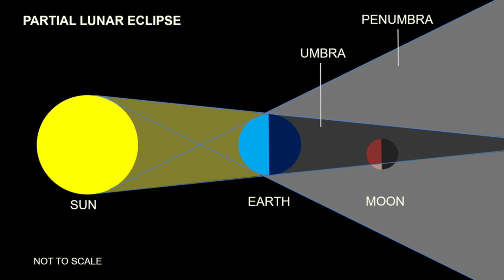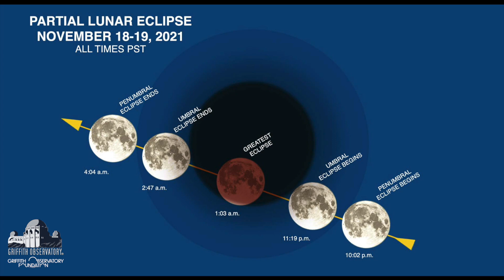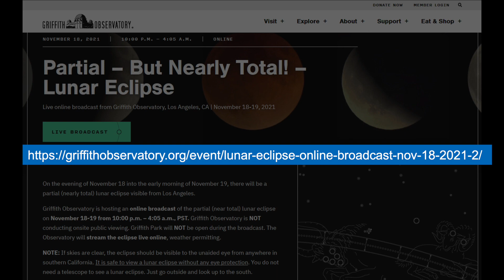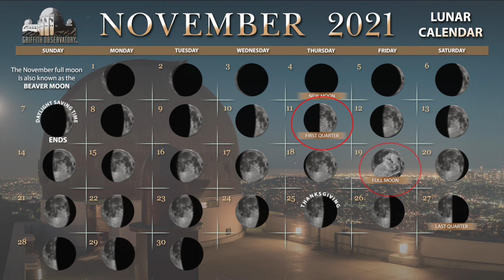November Sky Report | All Space Considered at Griffith Observatory